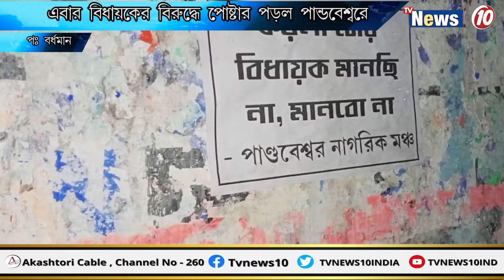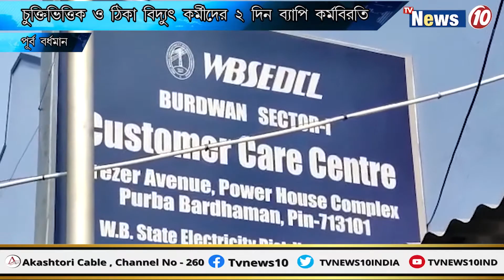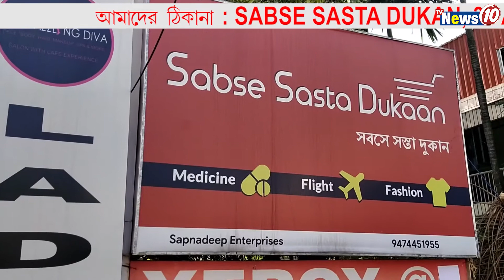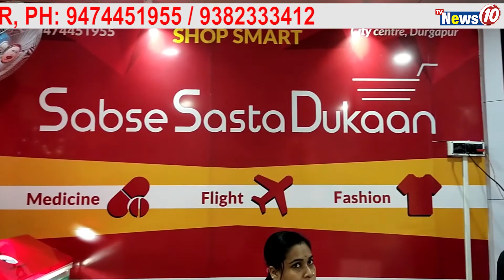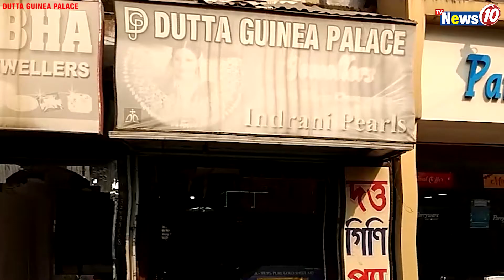News Hour || TVNEWS10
News Hour Tvnews10  || Landlords of andal protesting for Demanding land and financial compensation at Andal ||   West bengal State Education Minister Partha Chatterje announced the possibility of opening the school || Rath Yatra of BJP in west bengal for  occupying bengal seats in election 2021 ||  The students are happy to get the mobile given by the Chief Minister Mamata Banerjee ||  2-day strike from contractual power workers at East Burdwan ||  The mysterious death of a school teacher in East Burdwan ||  After two decades, the health centre has started in Birbhum || Jail Custody of enamul haque increased by seven days ||  Inconstancy in Durgapur rescuing human skeleton at Durgapur ||